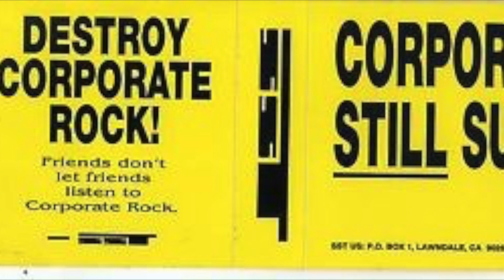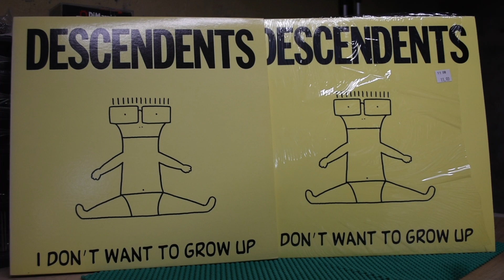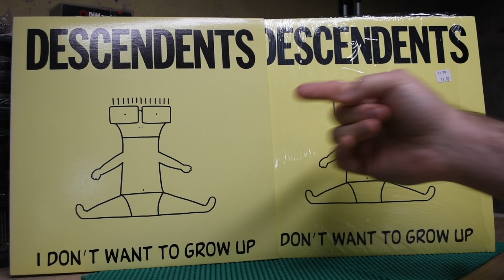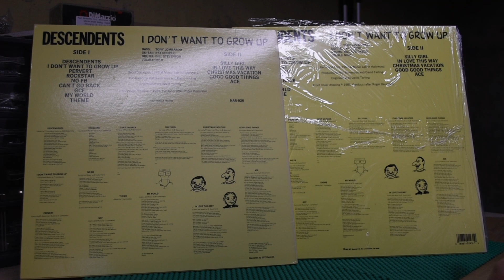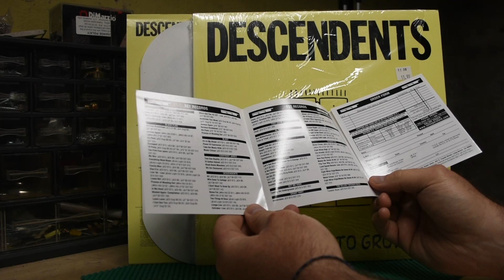DESCENDENTS New Alliance vs SST Pressings and Why SST RECORDS SUCKS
I mean, SST Records record pressings suck.  Let's discuss the difference in pressings for "I Don't Want To Grow Up".